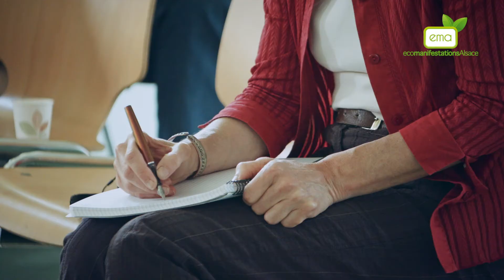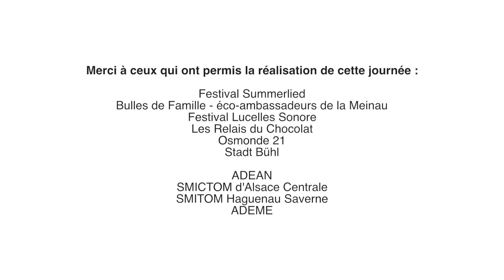Journée d'échange Eco-Manifestations Alsace - témoignage Décibulles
Propos recueillis lors de la journée d'échange entre organisateurs organisée par Eco-manifestations Alsace en partenariat avec le festival Summerlied. Ohlungen, 12 août 2014
Alain Perrin - Festival Décibulles